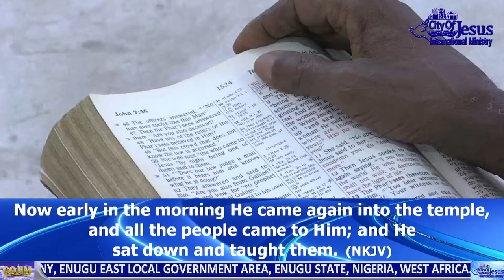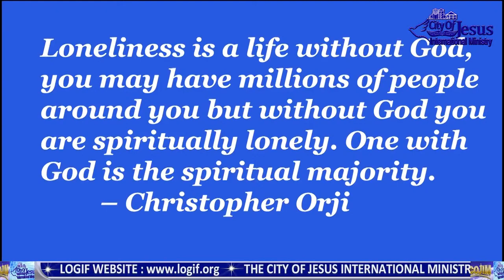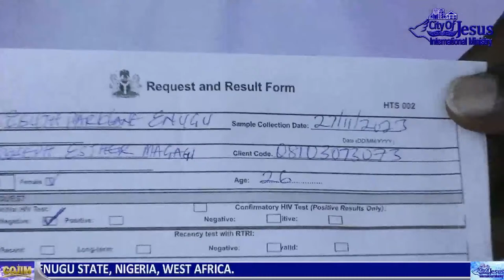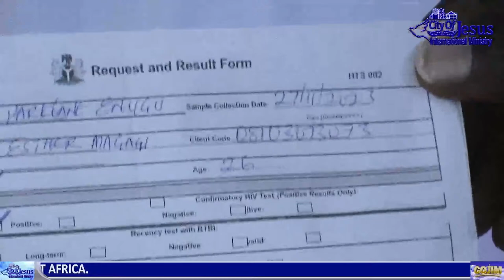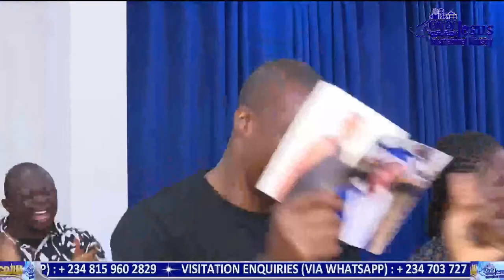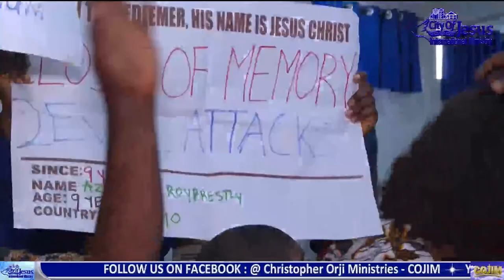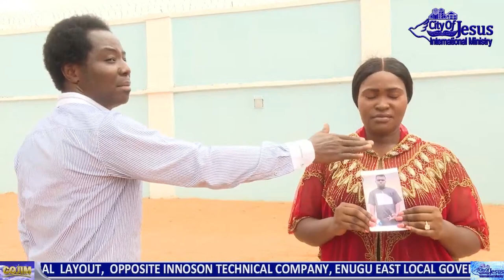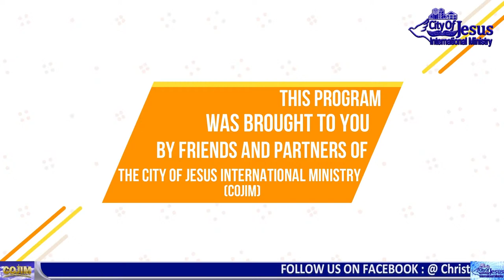The Journey Of Salvation, Peace & Power (John Chapt. 13 To Chapt. 21). 01-04-2024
Join us to experience the practical demonstration of Christianity in today’s Live Service at COJIM Enugu, Enugu state , Nigeria.
CITY OF JESUS INTERNATIONAL MINISTRY - COJIM
WhatsApp Prayerlines Numbers:
The Address Of the City Of Jesus International Ministry (COJIM) is IN/20,Emene Industrial Layout, Opposite INNOSON Technical Company, Enugu East L.G.A, Enugu State, Nigeria, West Africa.